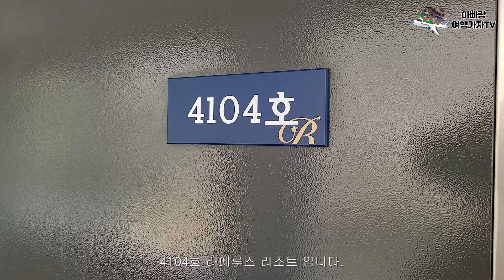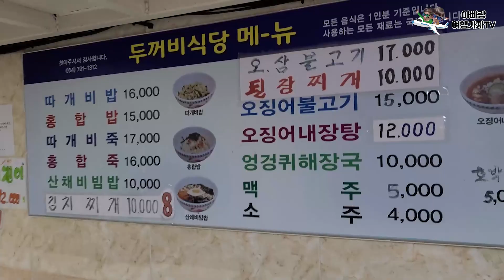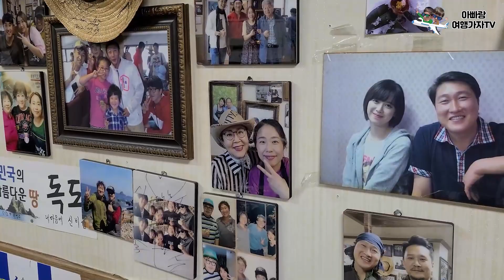초등학생 2학년 4학년 남자 아이들과여행!! 울릉도와 독도 여행 갈 수 있을까? 울릉도여행 1일차_포항여객터미널,라페루즈리조트, 두꺼비식당,나리분지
❤ 다양한 여행정보와 꿀팁을 알고 싶다면 클릭해주세요.
구독[무료] 오른쪽 URL 주소를 눌러주세요.

초등학생 남자 아이들과 함께 떠나는 울릉도 여행!!
1일차~ 드디어 울릉도

▼▼▼▼ 울릉도 2일차 초딩 남자아이들과 울릉도, 독도 여행 갈 수 있을까? 2일차_따개비칼국수, 라페루즈, 울릉천국, 천금회센타 독도새우 ▼▼▼▼

▼▼▼▼울릉도 3일차 초딩 남자아이들과 울릉도, 독도 여행 갈 수 있을까? 3일차_울릉도 태양식당, 독도, 전주식당, 명가▼▼▼▼

00:00 포항여객선터미널을 이용해 울릉도 가기
01:10 라페루즈 리조트 숙소(실제크기의 야구장이 똭~악)
02:23 두꺼비식당(따개비밥, 홍합밥, 오징어내장탕)
05:40 한일특산물(마른오징어, 호박엿)
06:22 울릉도의 맑은 바다(에메랄드빛)
07:14 나리분지
08:38 울릉도 모듬회, 소라찜, 물회!!